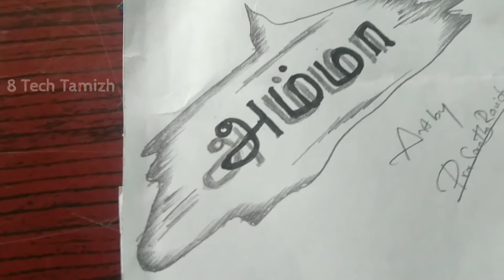How To Draw Easy Way To 3D Floating Shadow Letter AMMA Illusion Drawing